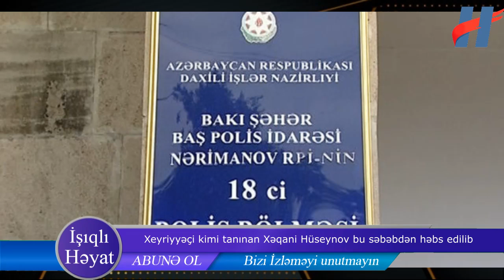Xeyriyyəçi kimi tanınan Xəqani Hüseynov bu səbəbdən həbs edilib - FOTO